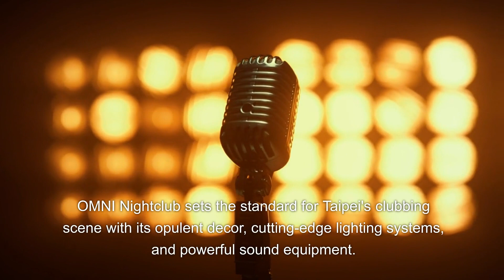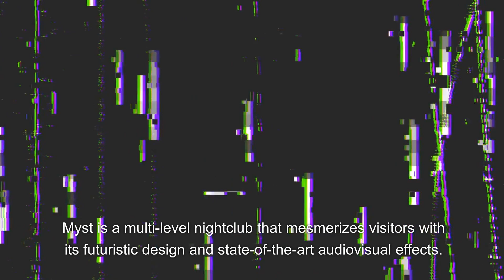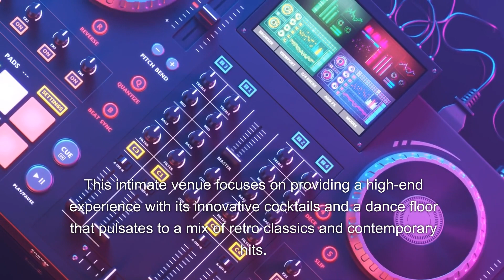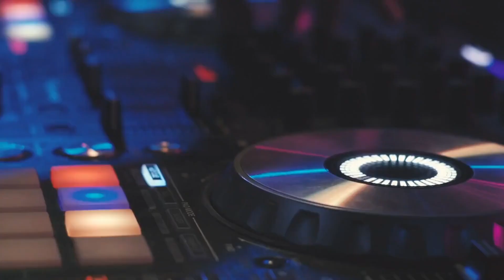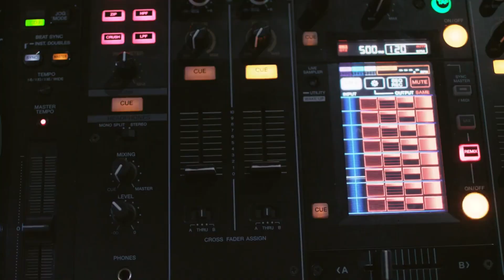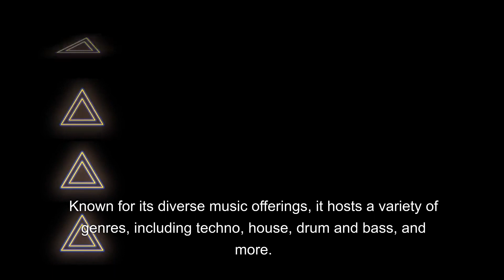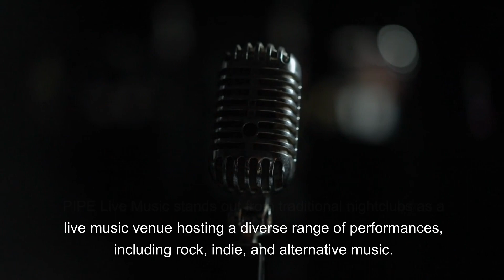The Ultimate Guide: Top Nightclubs in Taiwan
Taiwan is a country that truly knows how to party, and its vibrant nightlife scene reflects this energetic spirit. From extravagant mega-clubs to intimate venues, Taiwan's nightclubs offer an array of unforgettable experiences for party-goers. In this article, we present the top 20 nightclubs in Taiwan, each showcasing unique themes, music genres, and atmospheres. Get ready to dive into the dynamic world of Taiwanese nightlife as we explore these exceptional venues.